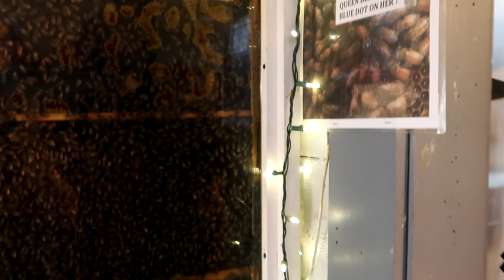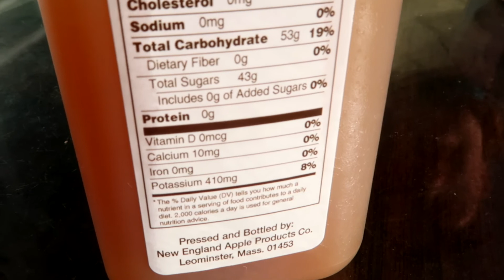Fall Activities in New England | Apple Picking, Hayrides & MORE! | Smolak Farms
What better way to say goodbye (I know, I know, Thanksgiving hasn't happened yet, but I'm ready for CHRISTMAS!) to the fall than to upload an apple picking vlog?! We absolutely love going apple picking and visiting farms during the fall and definitely consider it a tradition. What fall traditions do you have if any?

Have you ever tried an apple cider donut? Is this a North East Coast thing?

Let us know what you'd like to see us do next around Boston! We always have another trip in the works and would love to hear what you'd like to see.

If you want some help booking your Disney vacation, I can help! I am a travel agent that specializes in Disney!